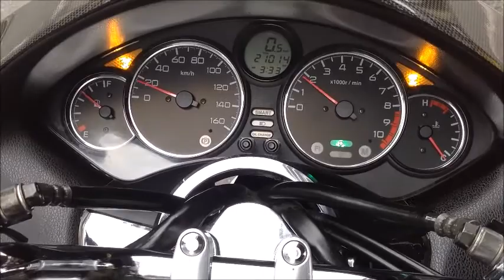エンジン始動/マフラー音 フォルツァ Z 2005年 中古車 バイクショップ名:SURFACE (サーフェイス)